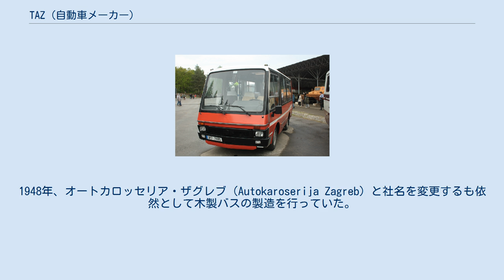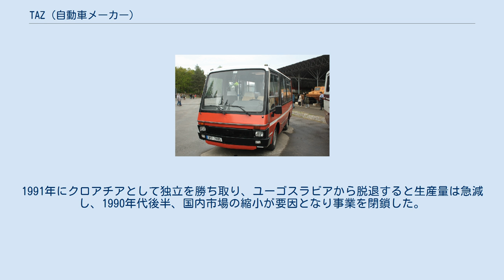TAZ (自動車メーカー)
ザグレブバス工場（Tvornica Autobusa Zagreb, TAZ 略称:タァズ）は、旧ユーゴスラビア王国（クロアチア）のバス・トラックメーカー。
ザグレブ市のドゥブラバに本社を置いていた。
タァズ・ドゥブラバ（TAZ Dubrava 14）がメーカーの代名詞的車両であった。
2000年に事業を停止。
 チェコのレシャニにあるミリタリーミュージアムで屋外展示されるTAZ Neretva 1930年にコーチビルダーとして木製フレームでのバスの製造が始まる。
1948年、オートカロッセリア・ザグレブ（Autokaroserija Zagreb）と社名を変更するも依然として木製バスの製造を行っていた。
 1950年、トラックの製造を行っていたセルビアの企業プリボイ自動車工場（Fabrika automobila Priboj, FAP）社、ファモス社（Famos, Fabrika Motora Sarajevo）と協力しサラエボに工場を設立。
1954年にザグレブに移転している。
1969年に3社を纏めたファップ・ファモス・ベルグランデ社（FAP Famos Belgrade）を設立している。
 1980年代、工場で1,200名を雇用しており、年間500～600台のペースで生産が行われており、バスは主に中国、フィンランド、エジプトに輸出されている。
1991年にクロアチアとして独立を勝ち取り、ユーゴスラビアから脱退すると生産量は急減し、1990年代後半、国内市場の縮小が要因となり事業を閉鎖した。